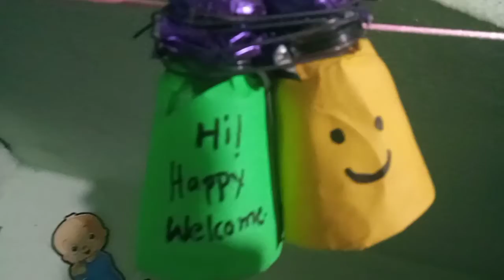How to make Welcome bells and wall decoration with plastic Bootle at your home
How to make Welcome bells and for wall decoration with plastic bottle